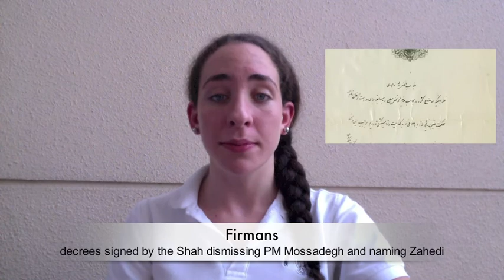Iran's 1953 Coup d'etat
Based on All the Shah's Men by Stephen Kinzer, we offer you a fun summary of the events that lead up to and followed the coup. Hope you enjoy!